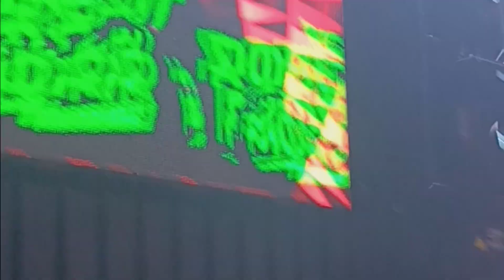ROBERT MORR en OCAÑA'S PARTY / TUREGANO (Segovia) 2024